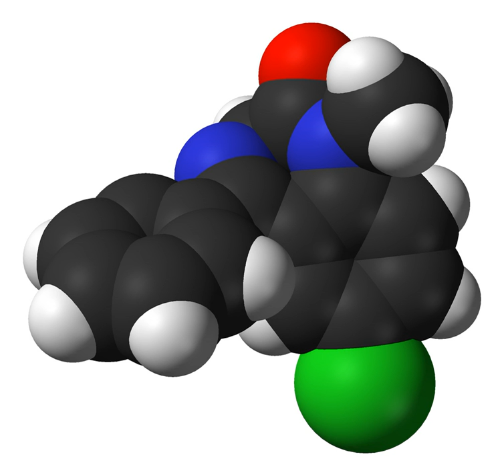Glutamatergic | Wikipedia audio article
This is an audio version of the Wikipedia Article:
Glutamatergic

SUMMARY
Glutamatergic means "related to glutamate".
A glutamatergic agent (or drug) is a chemical that directly modulates the excitatory amino acid (glutamate/aspartate) system in the body or brain. Examples include excitatory amino acid receptor agonists, excitatory amino acid receptor antagonists, and excitatory amino acid reuptake inhibitors.